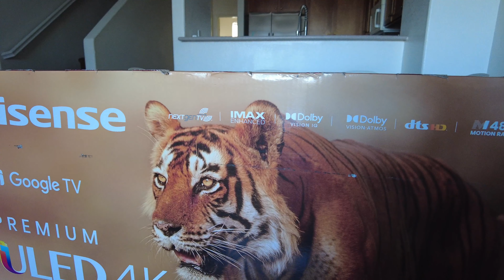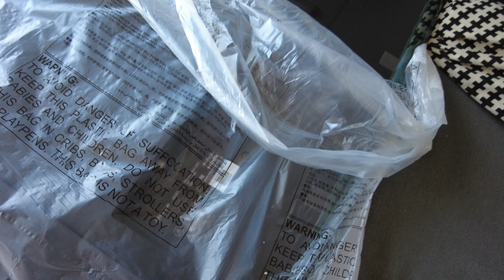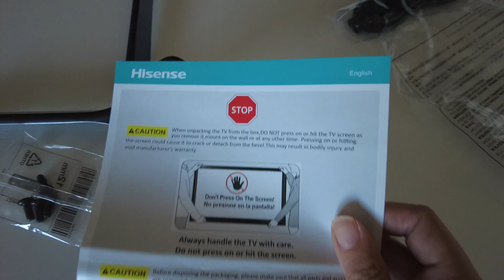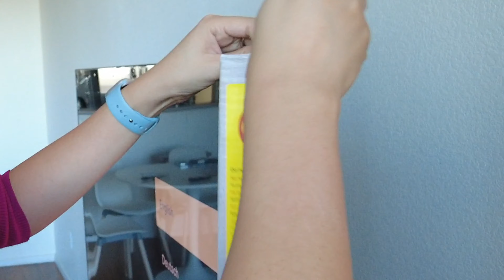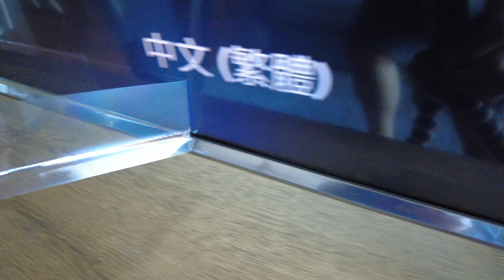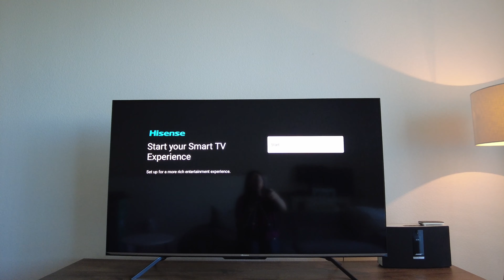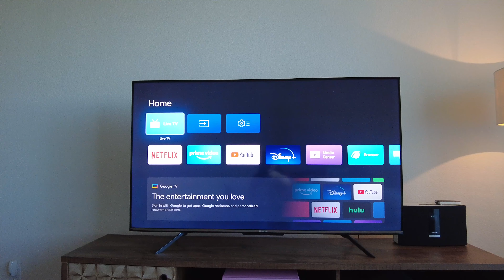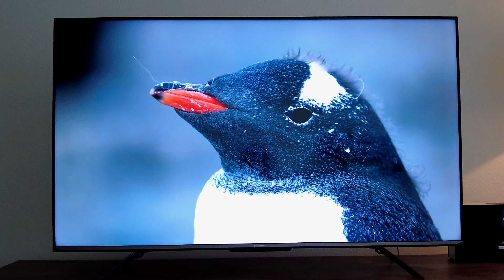✨HISENSE U7H 4K UHD TV | UNBOXING & SETUP 🇵🇭🇺🇸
Dossier - VanessaT10
Lavoir - Vanessa20